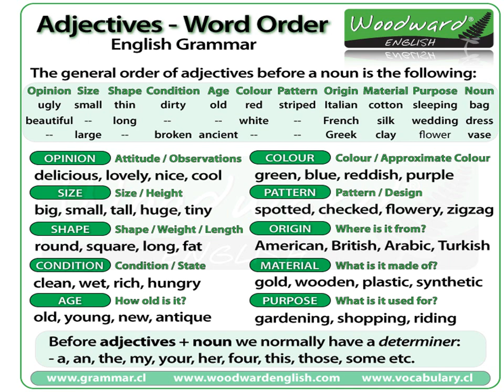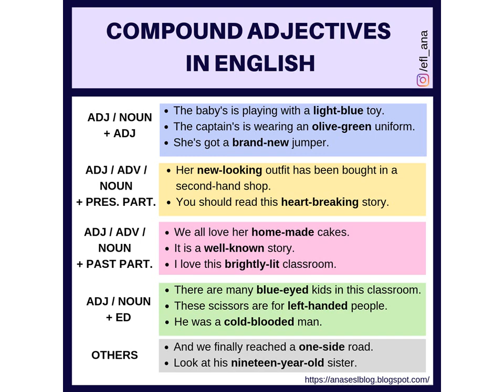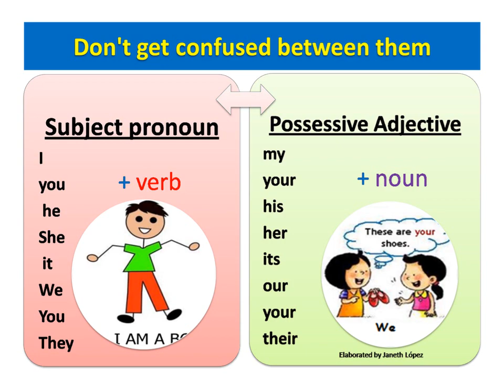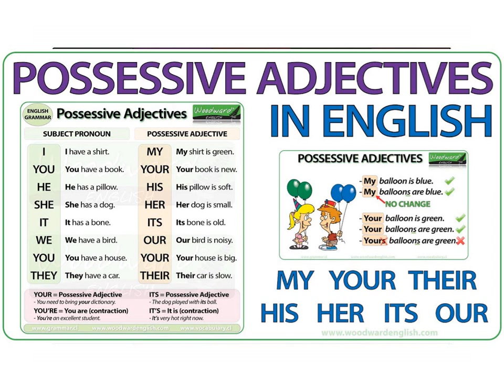Kids videos..Apps; Textbooks,Audiobooks, Notebooks,Ebooks.